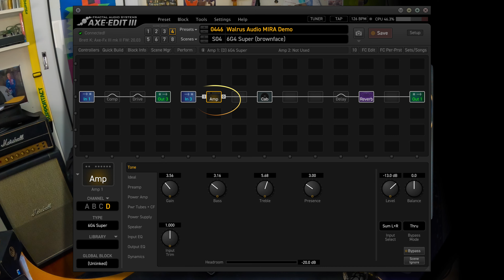Walrus Audio: MIRA OPTICAL COMPRESSOR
Walrus Audio's premium MIRA Optical Compressor offers eight controls over your signal in a studio-grade, pedal-size package. If you're a compressor nut like me (second only to delay!) you should love this latest offering from the crew in Oklahoma City. The MIRA Optical Compressor is a good squeeze!

There's a jam-only demo, in the way that I would use the MIRA, with a backing track "Doobie Vibe" courtesy (Guthrie Govan's Late Night & Melodic Sessions) You can find it

Today's tools:

Guitar: 2022 Charvel MIM Pro-Mod San Dimas HSS HT Platinum Pearl. Stock
Amp: Axe-FX III MKII running Cygnus FW 20.03. Fender 6G4 Super (brownface) combo model + Crunch Box + Studio Reverb
Cables: BOSS
Strings: Ernie Ball Slinky or Paradigm
Power Supply: Eventide PowerMax by Cioks
Mic: Sennheiser EWD-ME2 Set
Camera: GoPro HERO10 and Canon D60
Soundcard: PreSonus Quantum & Fractal Audio Systems Axe-FX III MKII (guitar, mixing and bouncing).
Software: Logic Pro X, Apple Final Cut Pro X, Compressor.